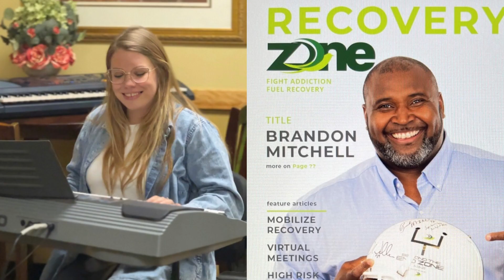The Davis Direction Foundation/The Zone